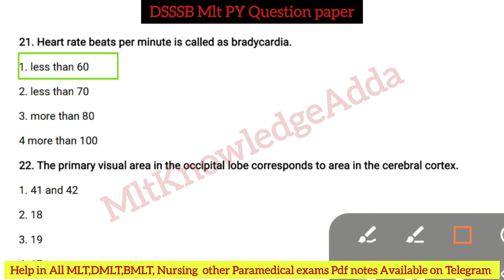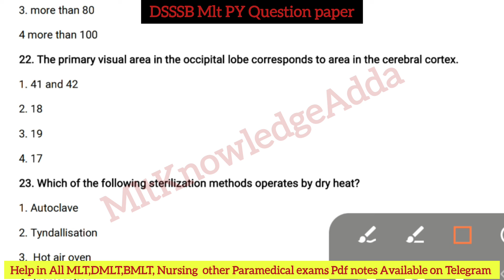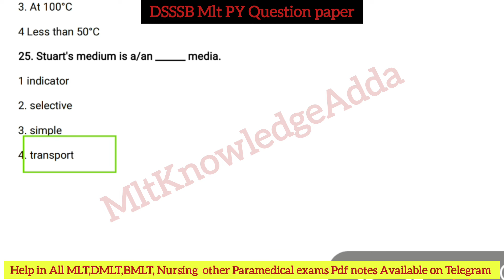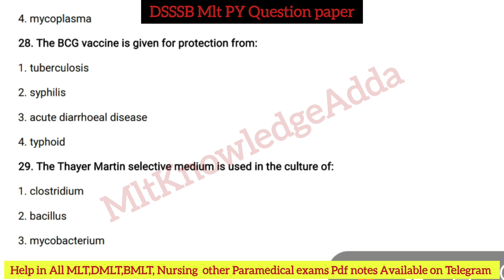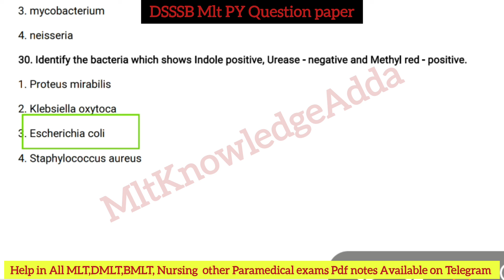Lab technician previous year question paper 2019|| Part-3||DSSSB PYQ#mlt#dmlt#bmlt#dsssb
Lab technician previous year question paper 2019|| Part-3||DSSSB PYQ

I hope these MCQ's will help you in preparation for compitative exams.

Daily 6am new mcq video

Cover topics on this channel.
 dsssb previous year mlt questions
 dsssb mlt pyq
sugar test  examination
what is diabetes mellitus
diabetes mellitus examination
sugar  analysis
sugar or glucose test kese karte hai
sugar test in hindi
glucose test
diabetes mellitus test examination
diabetic patient tests
sugar sample preparation
glucose test report
sugar test apne aap kese karte hain
Sugar ki jankari

microbiology mcq discussion

microbiology mcqs for lab technician

lymphatic system anatomy and physiology mcq

lab technician gk questions

dmlt microbiology mcq

aiims lab technician mcq questions

biology mcq by amrita mam

lab assistant mcq questions

practice of medicine mcq

mcq biochemistry and clinical pathology

pathology mcq for lab technician